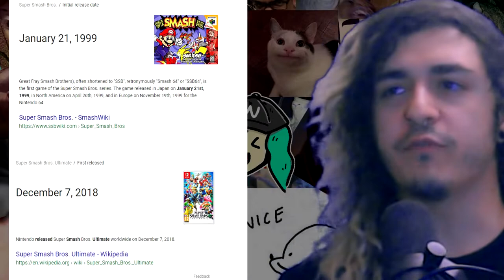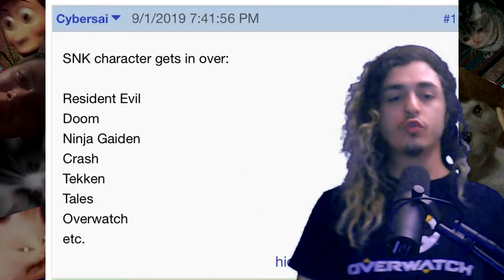What Nintendo Is Doing Right With SSBU DLC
I saw a post the other day that just made me take a second to think about the characters Nintendo has chosen to put into Smash Bros Ultimate. Here is my opinion on the whole thing.